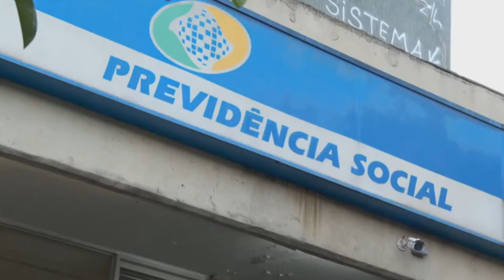ATENÇÃO APOSENTADOS E PENSIONISTAS DO INSS. CONFIRA O CALENDÁRIO PARA A REALIZAÇÃO DA PROVA DE VIDA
| BRASIL |